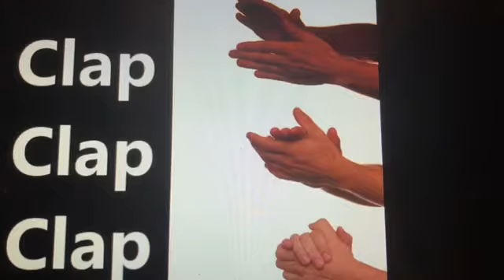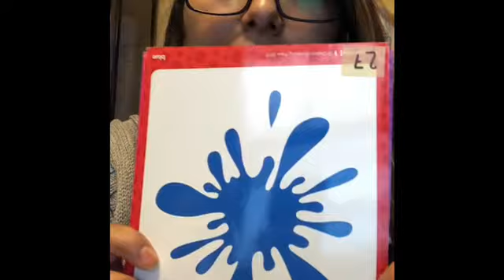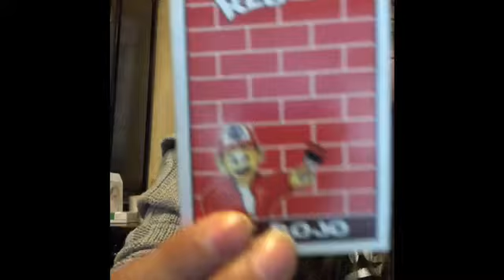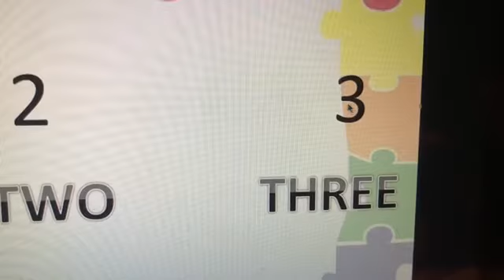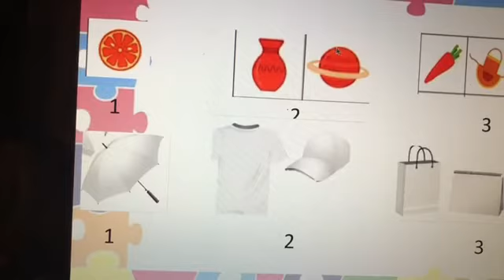1º PREESCOLAR-ING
CLASS:07/09/20